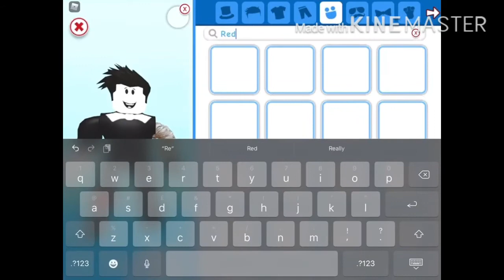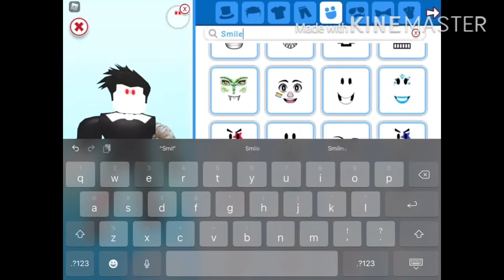Role play part 2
Sub to bendy and gaming friends